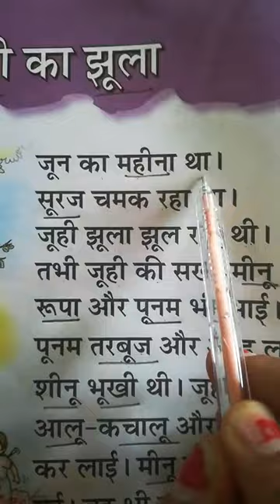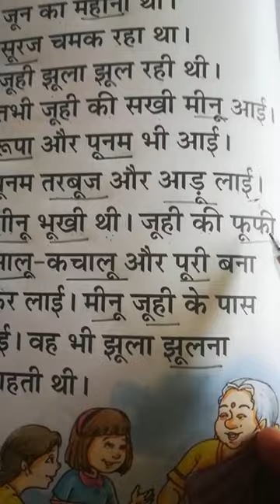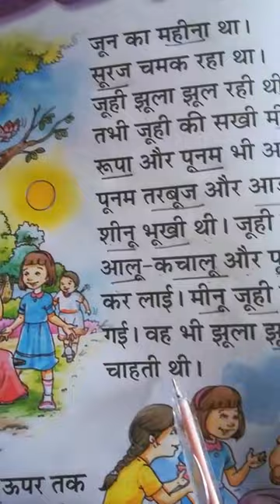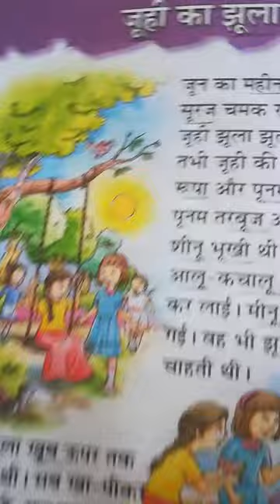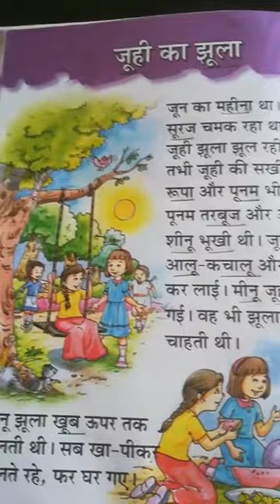1St Hindi जूही का झूला Lect 2 1